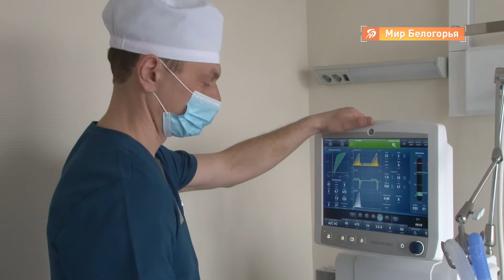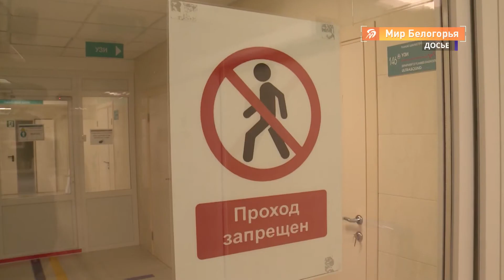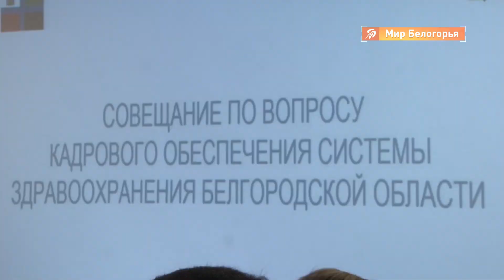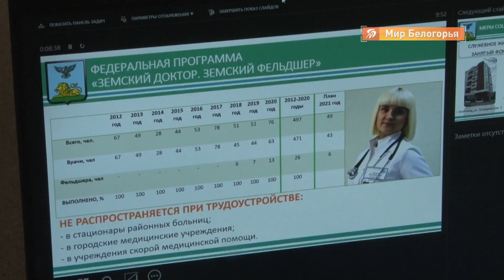Терапевтический корпус второй горбольницы перешел в обычный режим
Сегодня терапевтический корпус второй горбольницы начал снова принимать плановых пациентов.
 Хирургический блок уже с марта перешёл в обычный режим. 2880 пациентов излечились в главном ковидном корпусе.

Вячеслав Гладков сегодня лично встретился с медиками, чтобы поблагодарить за стойкость в борьбе с пандемией.